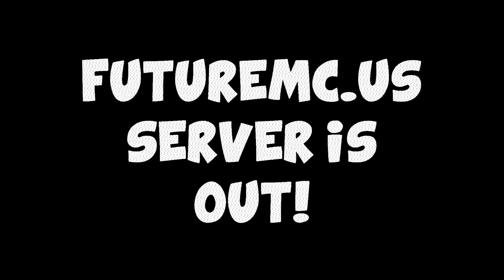SERVER IS OUT!!- FREE RANKS! (1.7+1.8) OP FACTIONS SERVER, NEED STAFF!!! - SOTW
BE SURE TO REPOST THIS VIDEO FOR FREE KEYS

Released A WEEK AGO!!

IP- FutureMc.US
IP- FutureMc.US
IP- FutureMc.US
IP- FutureMc.US
IP- FutureMc.US